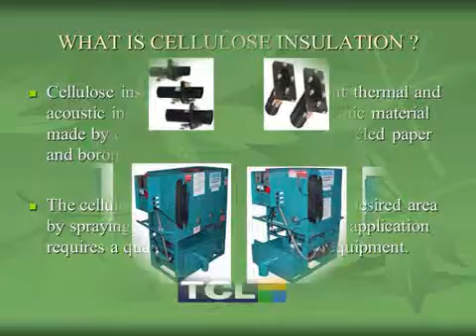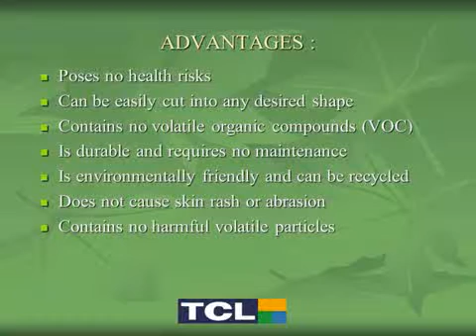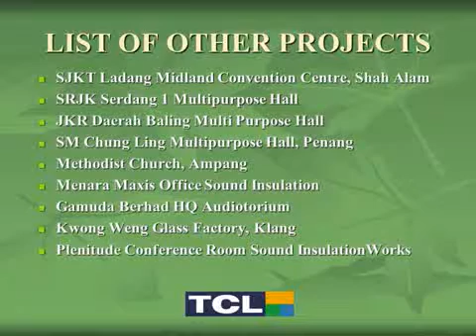CELLULOSE INSULATION IN MALAYSIA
CELLULOSE INSULATION IS NAMED "THE GREENEST OF GREEN" PRODUCT IN US.

CELLULOSE INSULATION AND ITS APPLICATION IN MALAYSIA BY
TCL RESOURCES SDN BHD